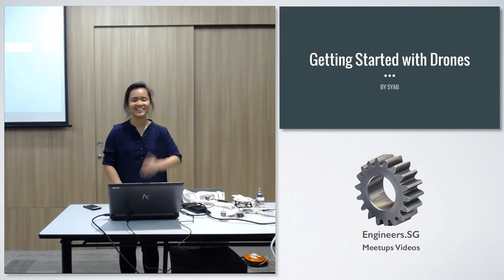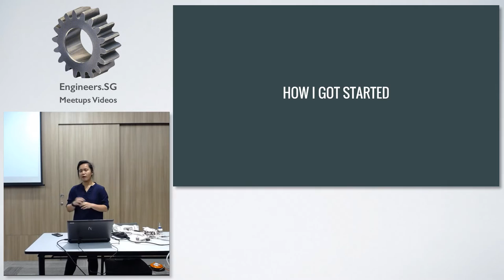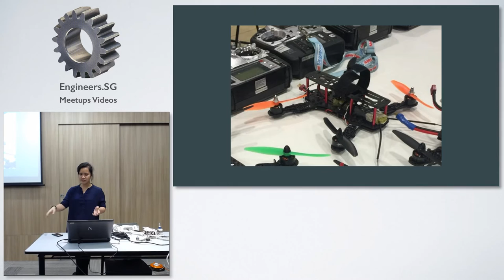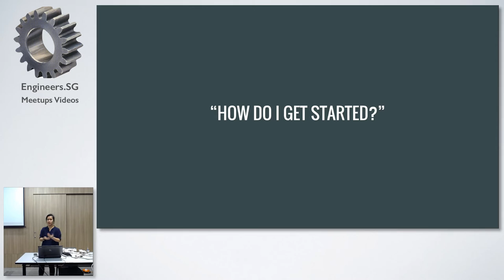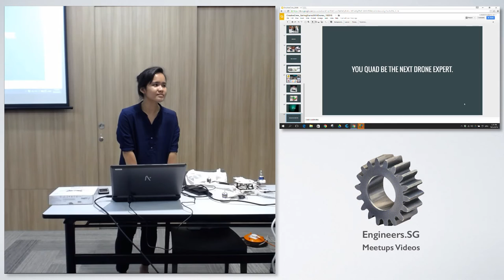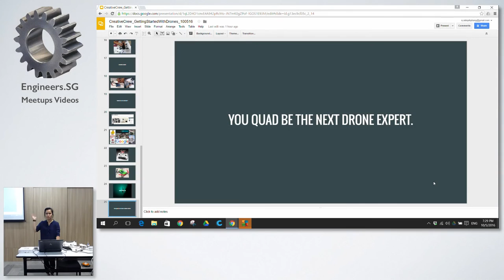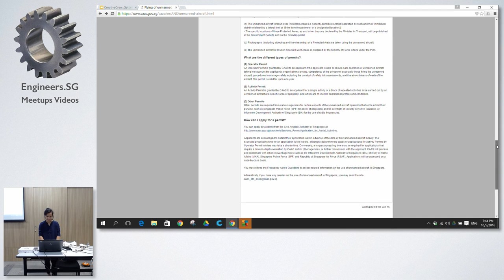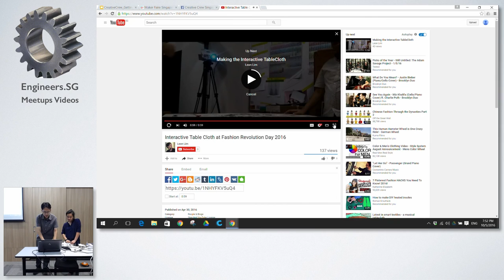Getting Started with Drones - Creative Crew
Speaker: Syab Phang

When you hear the word "drone," you probably think of a flying gadget.

In this session, we will have Syab Phang to share with us on how she got started with drones after a friend of hers introduced her to the maker community in Singapore through Repair Kopitiam by Sustainable Living Lab. She was helping out at Maker Faire last year and noticed that there were a lot of booths showcasing the drones that were built. After Maker Faire, there was an open call for applications to OneMaker Group’s Apprenticeship Programme and it was then that she decided to jump into the Drone bandwagon and used that opportunity try and build a drone from scratch.

Participants will get to know more about drones from Syab's perspective and how you can get start making your own drone!

Credits:
3:10 to 5:04
5:05 to 6:15